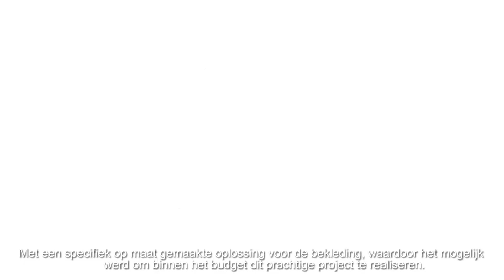Nieuwe Nor - Reynaers Projectprijs 2023 (gevelbouwer)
Nieuwe Nor
Oproep van de gevelbouwer voor de Reynaers Projectprijs 2023.